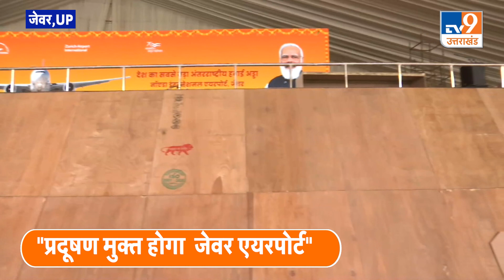देश का पहला Green Airport, Jewar International Airport, देखिए Report सीधे जेवर एयरपोर्ट से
उत्तर प्रदेश के मुख्यमंत्री योगी आदित्यनाथ  गौतम बुद्ध नगर जिले के जेवर पहुंचे और नोएडा अंतरराष्ट्रीय हवाई अड्डे के शिलान्यास की तैयारियों का जायजा लिया. बता दें कि 25 नवंबर को प्रधानमंत्री नरेंद्र मोदी  इस हवाई अड्डे की नींव रखेंगे.

योगी ने संवाददाता सम्मेलन में कहा कि जेवर हवाई अड्डा गौतमबुद्ध नगर, अलीगढ़, आगरा और पूरे पश्चिमी उत्तर प्रदेश समेत समूचे राष्ट्रीय राजधानी क्षेत्र के लिए बहुत अच्छा अवसर लेकर आ रहा है. उन्होंने कहा कि जेवर हवाई अड्डा 25 साल पुराना सपना है, जिसको भारतीय जनता पार्टी  की सरकार पूरा करने जा रही है.

मुख्यमंत्री ने कहा कि इस क्षेत्र के लोगों का यह बहुत पुराना सपना था कि यहां हवाई अड्डा बने और विकास में चार चांद लगें लेकिन जमीनी स्तर पर किसी भी सरकार ने इस पर कार्य नहीं किया.

एयरपोर्ट के चलते ही तीन नए शहर बस रहे हैं. हवाई के साथ ही रेल और रोड कनेक्टिविटी का बड़ा हब बनने जा रहा है. यहां बनने जा रहा लॉजिस्टिक और वेयर हाउस हब दिल्ली-एनसीआर के साथ ही यूपी वेस्ट के लिए वरदान साबित होगा. डेडिकेटेड फ्रेट कॉरिडोर से लेकर गंगा एक्सप्रेसवे, ईस्टर्न पेरिफेरल, यमुना और दिल्ली-मुम्बई एक्सप्रेसवे  डायरेक्ट या इनडायरेक्ट तौर पर जेवर एयरपोर्ट से जुड़ेंगे.

किसी भी शहर और दिशा से जेवर एयरपोर्ट तक पहुंचने में कोई परेशानी न हो, इसका खास ख्याल रखा गया है. यमुना एक्सप्रेसवे से एलिवेटेड सड़क सीधे एयरपोर्ट तक जाएगी. बल्लभगढ़ से बाईपास बनाकर दिल्ली-मुम्बई एक्सप्रेसवे को जोड़ा जाएगा. गंगा एक्सप्रेसवे को यमुना एक्सप्रेसवे से जोड़ा जाएगा. इसी तरह ईस्टर्न पेरिफेरल एक्सप्रेसवे को भी यमुना एक्सप्रेसवे से जोड़कर वाहनों को जेवर एयरपोर्ट का रास्ता दिया जाएगा. वेस्ट यूपी के शहरों को सीधे एयरपोर्ट से जोड़ने के लिए दिल्ली-मेरठ एक्सप्रेसवे की मदद लेकर बुलंदशहर से एक नई सड़क तैयार की जाएगी. दिल्ली वालों की सहुलियत के लिए मयूर विहार से महामाया फ्लाई ओवर तक एलिवेटेड रोड तैयार हो रहा है.